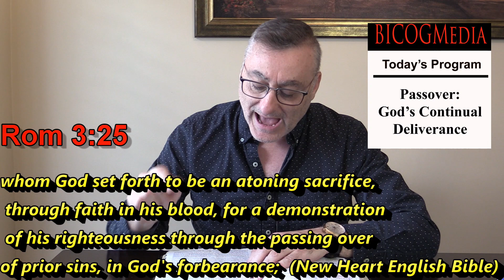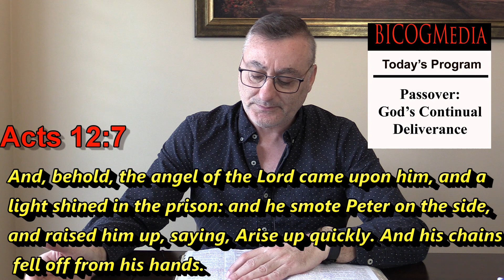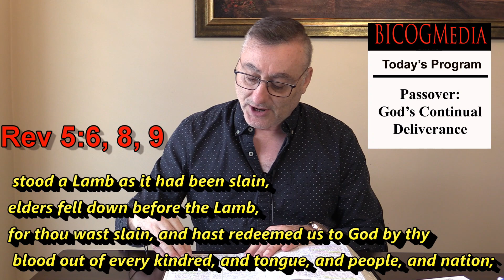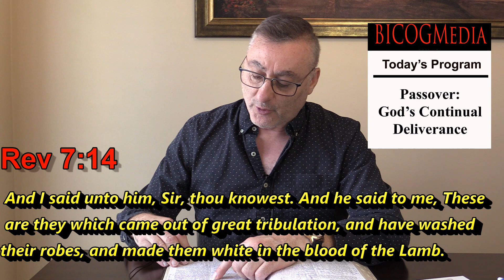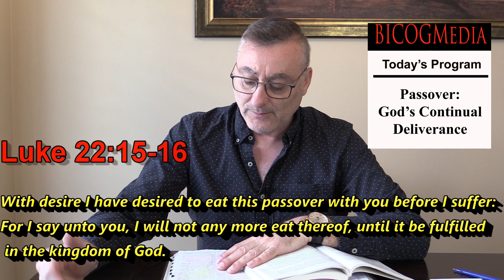The Watchman Program-Passover: God's Continual Deliverance (2024)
Title: "Passover: God's Continual Deliverance | A Reflection on Faith and Freedom" (2024)

In this profound reflection on the significance of Passover, we delve into the timeless narrative of liberation and divine intervention. Passover, rooted in the ancient Exodus story of the Israelites' escape from bondage in Egypt, transcends its historical context to become a universal symbol of hope, resilience, and God's unwavering deliverance.

Join us on a journey through the spiritual depths of Passover, exploring its relevance in our lives today. From the chains of oppression to the triumph of freedom, the Passover story resonates with humanity's collective yearning for liberation from various forms of bondage.

Through insightful commentary and thought-provoking insights, we contemplate the parallels between the Exodus narrative and our personal journeys. Just as the Israelites found themselves at the threshold of freedom, we, too, confront obstacles and challenges on our paths to self-realization and spiritual emancipation.

As we celebrate Passover, let us not only commemorate the miraculous events of ancient times but also recognize God's continual deliverance in our lives. May this reflection inspire us to embrace faith, courage, and perseverance as we navigate the complexities of our existence and strive for a more liberated future.

Join the conversation and share your reflections on the timeless message of Passover. Together, let us honor the legacy of liberation and affirm our commitment to justice, compassion, and the pursuit of freedom for all.